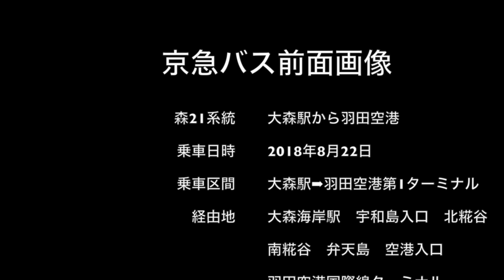京急バス 森21系統 大森駅→羽田空港第1ターミナル 2018年8月22日